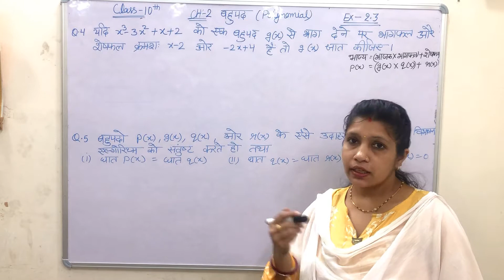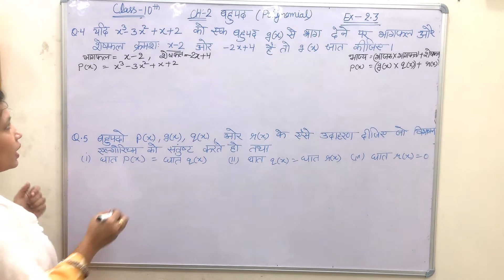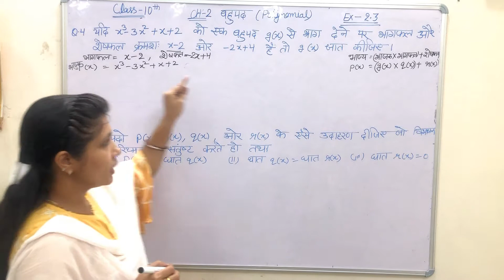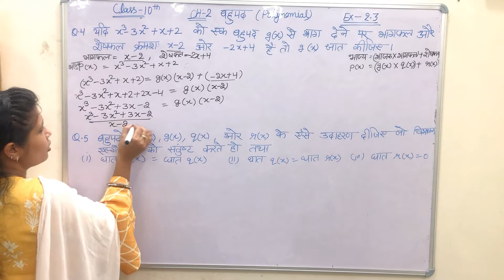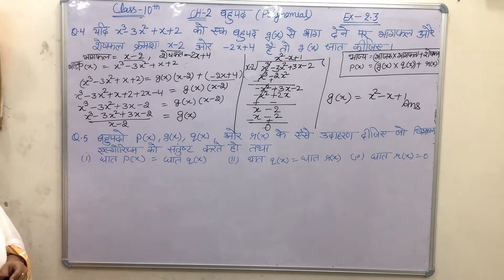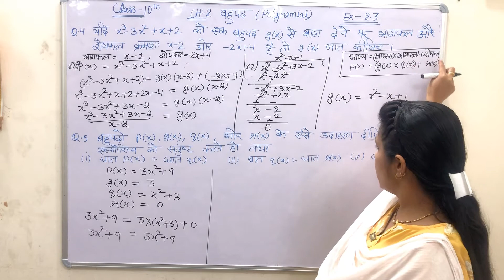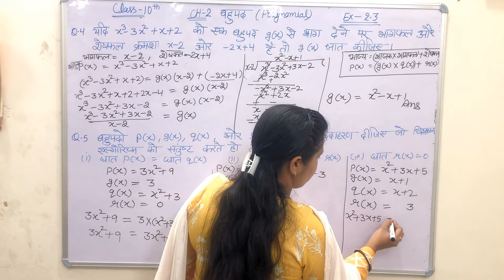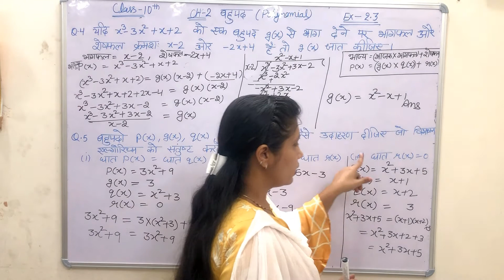CLASS 10 NCERT MATHS,CHAPTER 2 बहुपद POLYNOMIAL , EX 2.3, questaion 4 to 5 (all parts)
CLASS 10 NCERT MATHS CH 2 बहुपद POLYNOMIAL MCQ महत्वपूर्ण प्रश्न जो परीक्षा में  पूछे जाते हैं

CLASS 10 NCERT MATHS,CHAPTER 2 बहुपद POLYNOMIAL , EX 2.1 complete

CLASS 10 NCERT MATHS,CHAPTER 2 बहुपद POLYNOMIAL , EX 2.2, questaion 1 (all parts)

CLASS 10 NCERT MATHS,CHAPTER 2 बहुपद POLYNOMIAL , EX 2.2, questaion 2 (all parts)

CLASS 10 NCERT MATHS,CHAPTER 2 बहुपद POLYNOMIAL , EX 2.3, questaion 1 (all parts)

CLASS 10 NCERT MATHS,CHAPTER 2 बहुपद POLYNOMIAL , EX 2.3, questaion 2 to 3 (all parts)